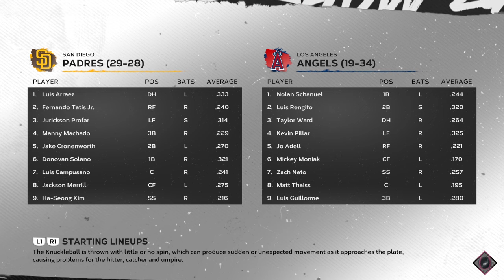🔴LIVE NOW! Los Angeles Angels vs San Diego Padres - Jun 3, 2024 MLB Full Game - MLB 24 EN VIVO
Los Angeles Angels vs San Diego Padres - Jun 3, 2024 MLB Full Game - MLB 24 EN VIVO

Spring Training
MLB Full Game
MLB LIVE
BEISBOL
BEISBOL EN VIVO
MLB

2024 Major League Baseball season
2024 Regular MLB season
mlb highlights 2024
MLB Highlights
MLB
2024 Major League Baseball season
2024 Regular MLB season
Baseball
Sport
full game highlights
Game Highlights
MLB Highlights
AL All-Stars
NL All-Stars

mlb live
mlb highlights 2024
baseball
2024 Regular MLB season
mlb the show 24
mlb highlights

baseball match
live baseball
mlb tv
mlb
baseball
sports
mlb highlights
sports highlights
baseball highlights
wild card
opening day

Arizona Diamondbacks
Atlanta Braves
Baltimore Orioles
Boston Red Sox
Chicago Cubs
Chicago White Sox
Cincinnati Reds
Cleveland Guardians
Colorado Rockies
Detroit Tigers
Houston Astros
Miami Marlins
Milwaukee Brewers
Minnesota Twins
Oakland Athletics
Philadelphia Phillies
Pittsburgh Pirates
Seattle Mariners
Texas Rangers
Toronto Blue Jays
Washington Nationals

Nick Lodolo
Elly De La Cruz
Noelvi Marte
Edwin Arroyo
Cam Collier
Aaron Judge

MLB LIVE
BEISBOL
BEISBOL EN VIVO
MLB